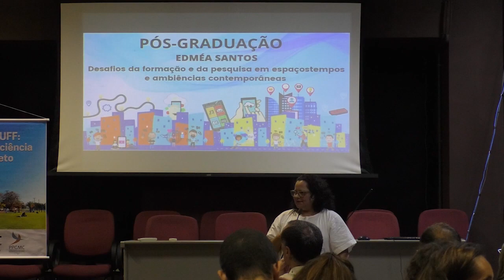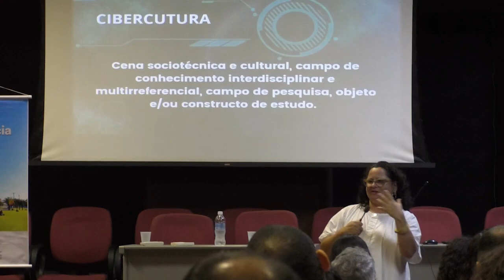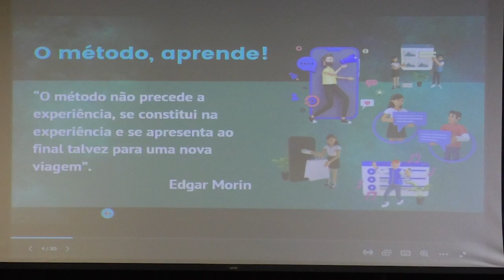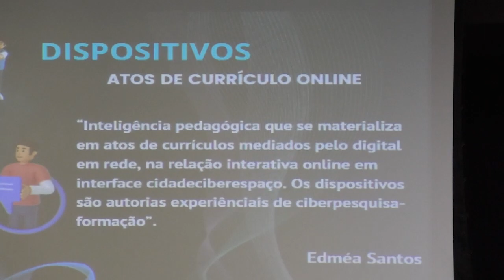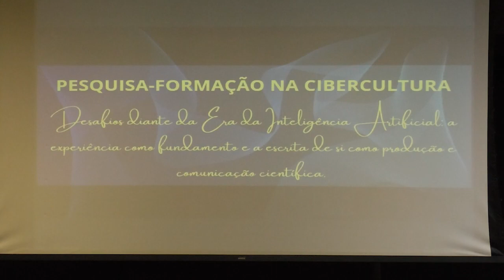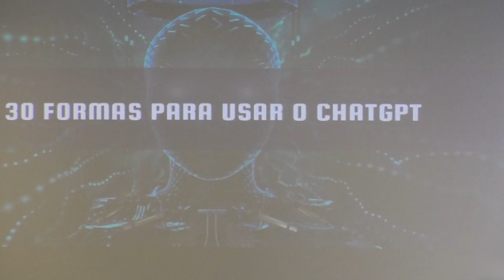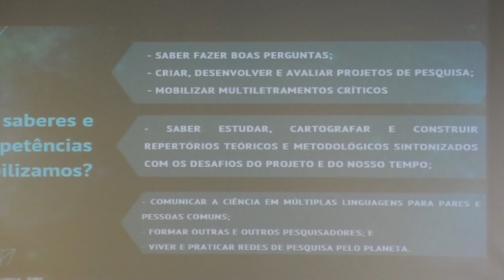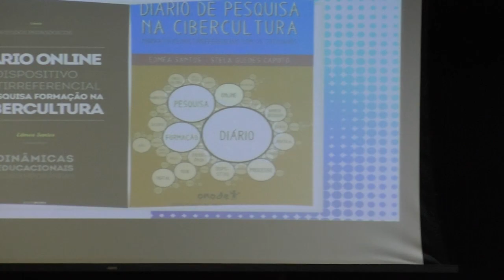3º evento 10 anos do PPGMC- Edméa Santos- Pesquisa e formação na relação cidade e ciberespaço.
Tivemos o prazer de receber no dia 24 de março, no auditório Interartes do Instituto de Arte e Comunicação Social da Universidade Federal Fluminense, a professora Edméa Santos, com o tema: Pesquisa e formação na relação cidade e ciberespaço.

Ela é doutora em Educação, professora Titular-Livre da Universidade Federal Rural do Rio de Janeiro (UFRRJ), bolsista PQ do CNPQ e Cientista do Nosso Estado pela FAPERJ.